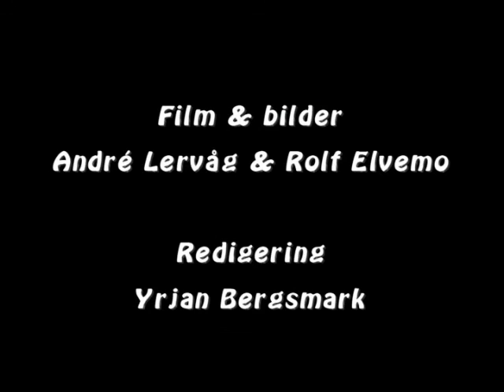Trond 30 år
Trond Elvemo fylte 30 år 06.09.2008. I den anledning ville hans bror og venner gi han en gave han aldri ville glemme!